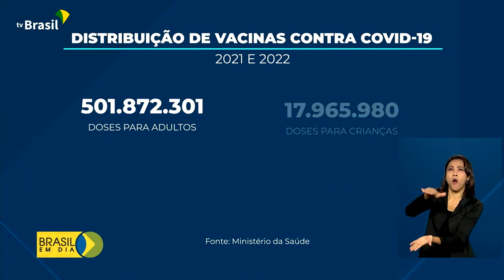VACINAÇÃO 2022 | Projeto Presidente que Faz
*COVID-19; VACINE JÁ!*💉

O Ministério da Saúde lançou uma campanha para ampliar a 2ª dose de reforço da vacina contra covid19.

Precisam completar o esquema vacinal, principalmente, as pessoas com 40 anos ou mais que tomaram o imunizante da Coronavac, Pfizer ou AstraZeneca, e os maiores de 18 anos que tomaram a dose única da vacina da Janssen.

Confira na reportagem de Luciana Collares de Holanda.